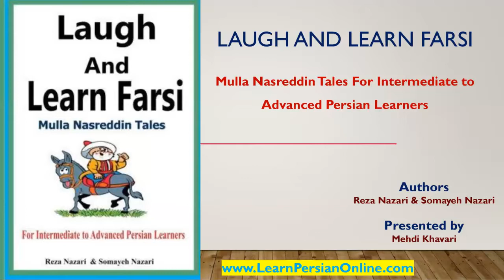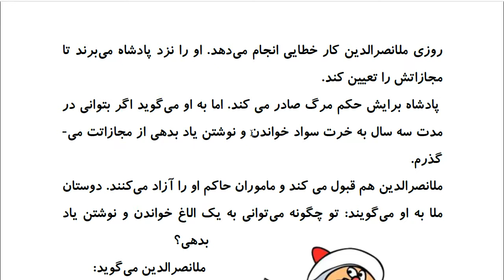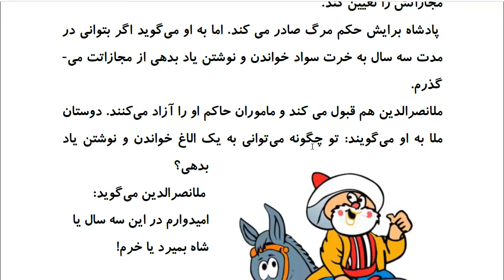Laugh and Learn Farsi: Mulla Nasreddin Tales - مجازات ملا